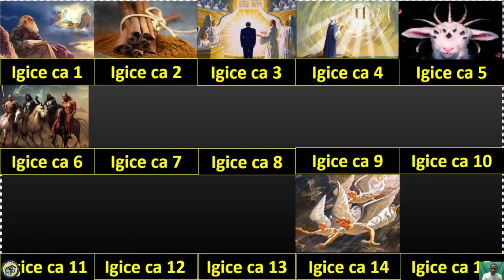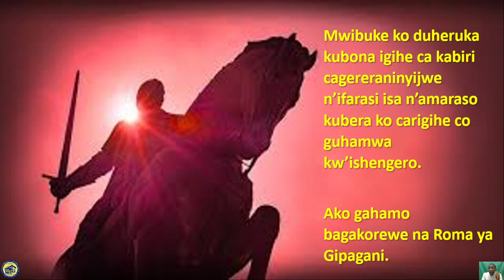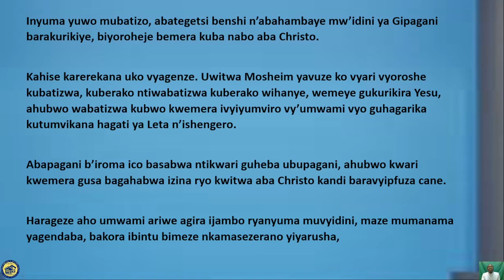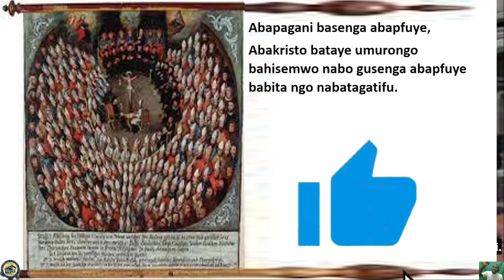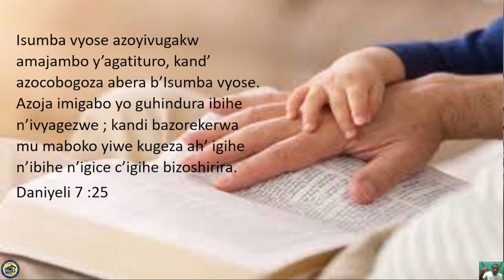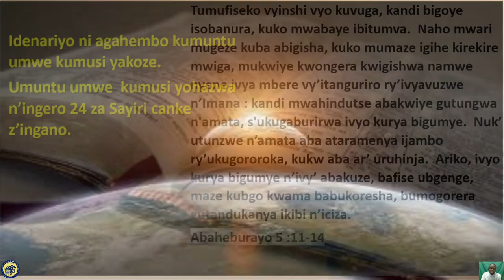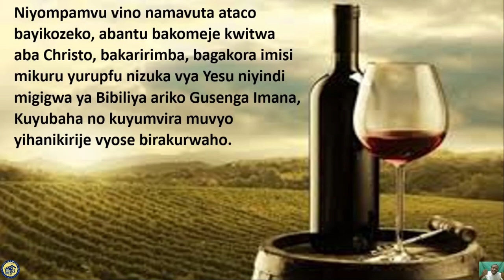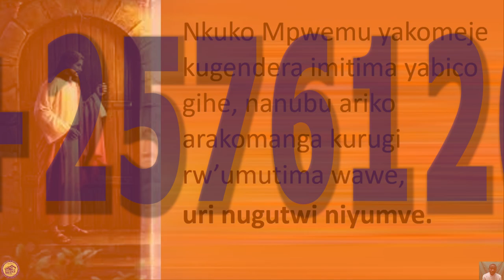Ivyahishuriwe Yohana 6, b : Ikimenyetso ca gatatu, Umwijima uratera mubu Christo.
Ifarasi yirabura igereranya Idini ya gipagani yinjijwe mw'ishengero n'abarongozi gito b'ishengero, haca havuka ikidini arico cahavuye kiba urufatiro.